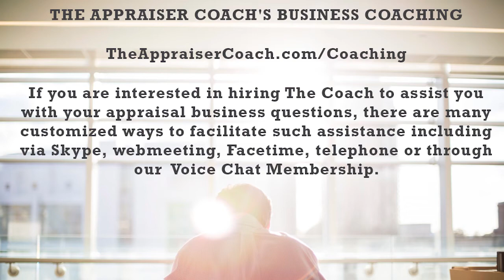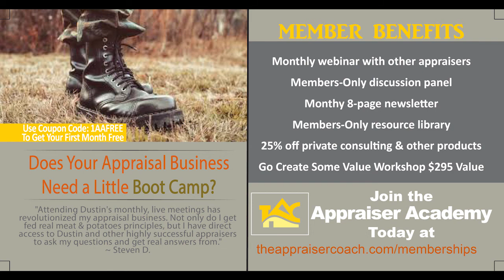404 Calling All Cave Dwellers_theappraisercoach.com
Dustin shares the experience he had recently with an attempted appraiser get together in his local area. Have you done this? What has been your experience?